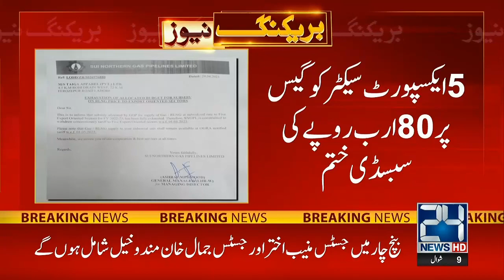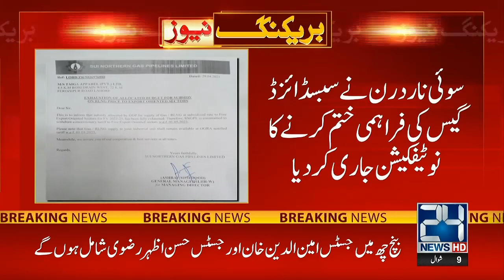Sui Gas Subsidy End | Govt Accepted The Demand Of IMF | 24 News HD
24 News HD Is One Of The Leading News Channels Of Pakistan Bringing You The Latest Current Affairs From Pakistan And Around The World.  Live National Assembly ,Senate Session And Current Affairs